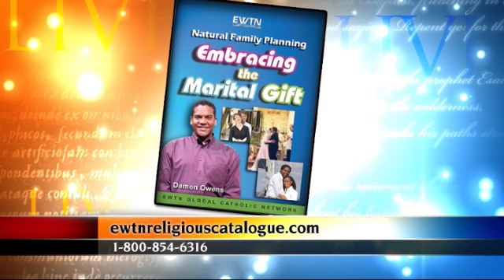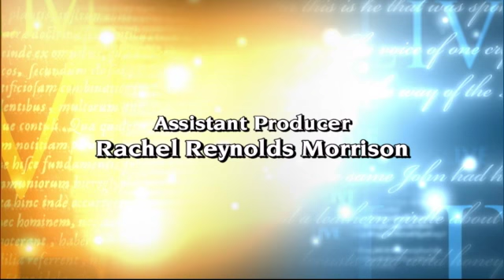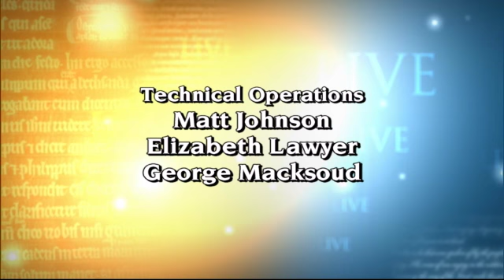EWTN LIVE 12 7 11 - Deacon Harold Burke-Sivers, Gloria Purvis & Damon Owens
Deacon Harold Burke-Sivers, Gloria Purvis & Damon Owens

Discussing their series, "Authentically Free At Last"